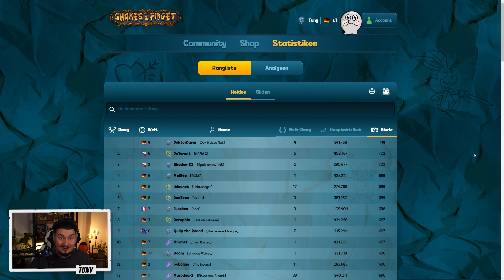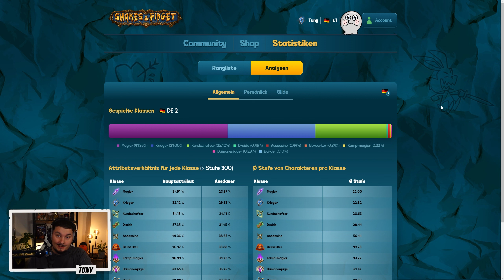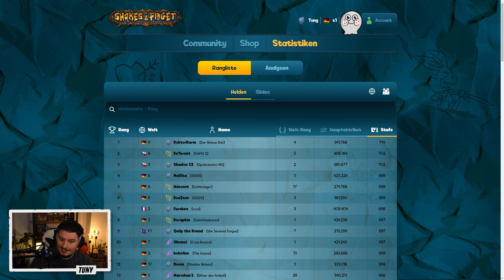SIE SIND ENDLICH DA!!!! - Das beste Update bei Shakes & Fidget | S&F #037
►Creatorcode: Tuny

Falls ihr Lust habt, mich kostenlos bei euren Pilzkäufen im Webshop ) zu unterstützen, könnt ihr meinen Creatorcode Tuny eingeben.

►Meine Musik

Meine Accounts:
Name: Tuny
Server: F17
Klasse: Krieger
Name: Tuner
Server: F17
Klasse: Dämonenjäger
Name: Captain Tuny
Server: INT #53
Klasse: Berserker
Name: Tuny
Server: INT #57
Klasse: Druide
Name: Captain Tuny
Server: INT #59
Klasse: Assassine
Name: Tuny
Server: EU #1
Klasse: Magier
Name: Captain Tuny
Server: EU #5
Klasse: Kundschafter
Name: Tuny
Server: EU #8
Klasse: Nekromant
Name: General Tuny
Server: EU #10
Klasse: Kampfmagier